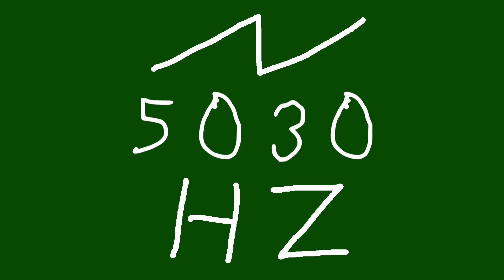5030 hz saw